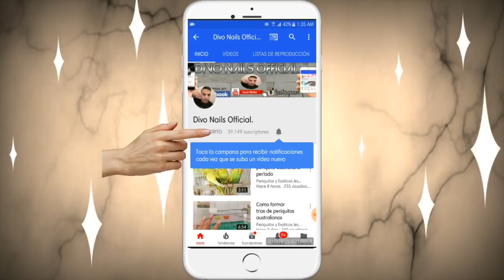Uñas acrilicas con Oleo